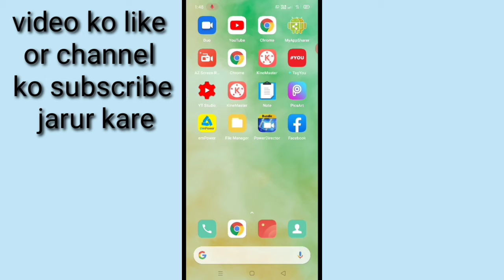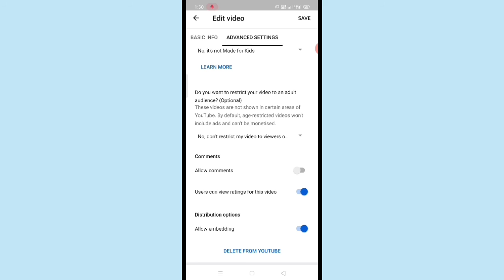Apne Kisi bhi YouTube video ka comment Kaise band Karen।। how to turn off YouTube video comment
is video mein bataya gaya hai ki YouTube video ka comment Kaise band Kiya jata hai